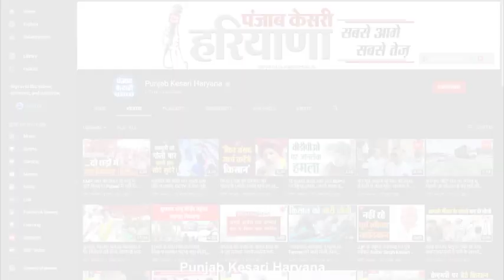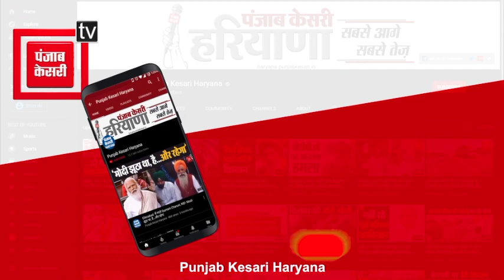पुलिस ने सुलझाई फाइनेंसर रमेश के ब्लाइंड मर्डर की गुत्थी, मामले में चार आरोपियों को किया गिरफ्तार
Haryana PanipatMurdercase PoliceArrestmurdererपंजाब केसरी हरियाणा के साथ देखिये हरियाणा की सभी महत्वपूर्ण और बड़ी खबरें | Watch the latest Hindi news on the Haryana's Most trusted Web News Channel on YouTube.